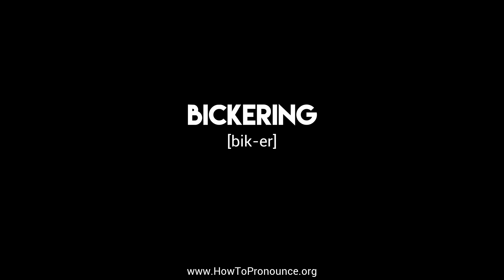How to Pronounce "bickering"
Learn the proper pronunciation of "bickering"